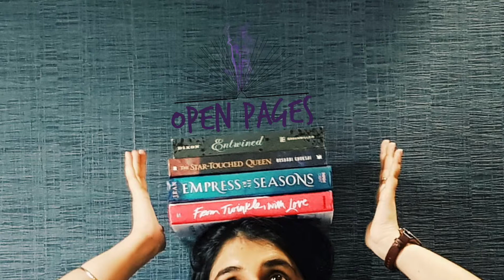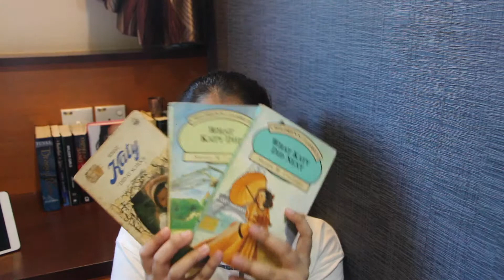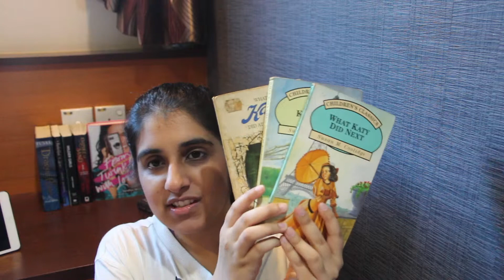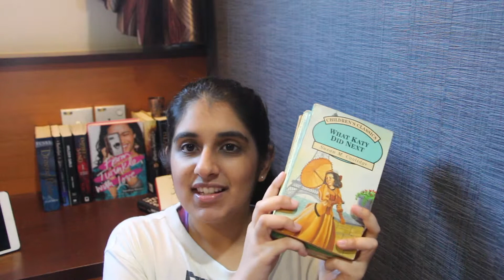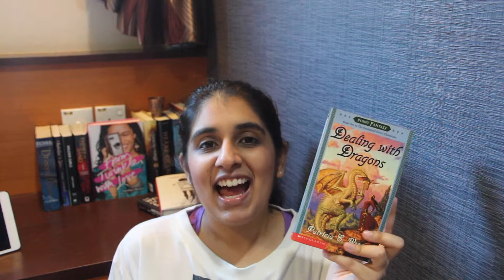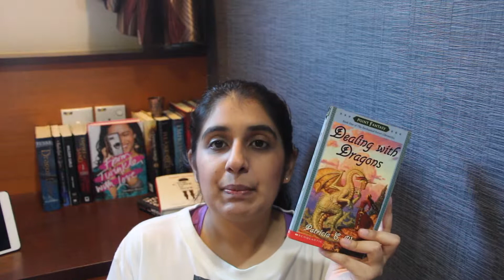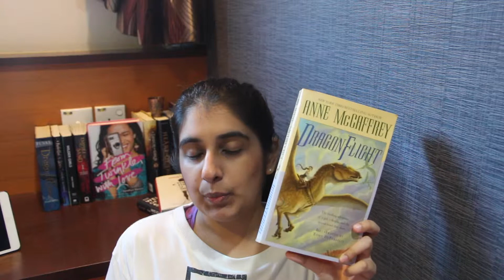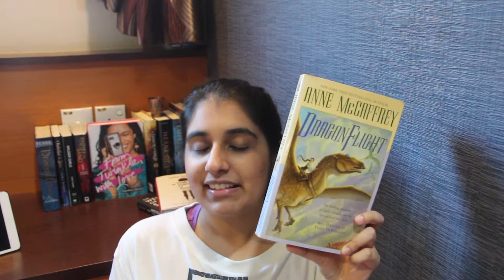Nostalgia Re-Reads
These books shaped my childhood, in a sense, and so I can't help but look back at them fondly.

Mentioned in this video:
What Katy Did series by Susan Coolidge
Dealing With Dragons series by Patricia C. Wrede
A Tale Of Time City by Dianne Wynne Jones
Dragonriders Of Pern series by Anne McCaffrey
The Chalet School series by Elinor M. Brent-Dyer